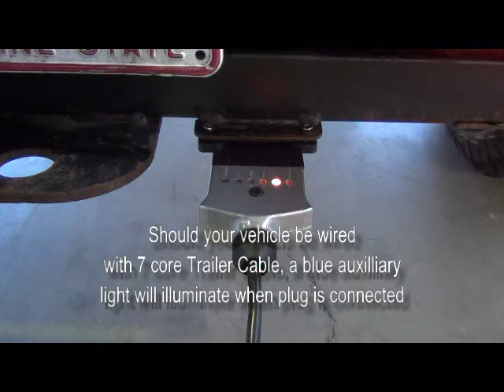KT Metal LED Trailer Plug